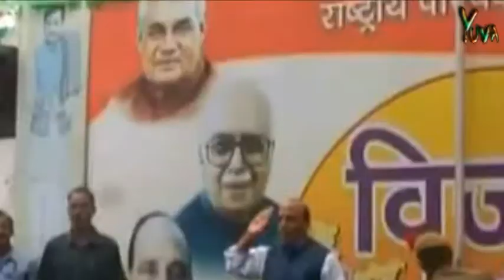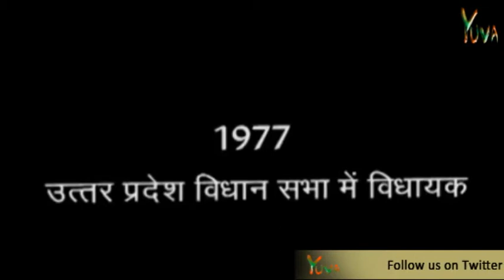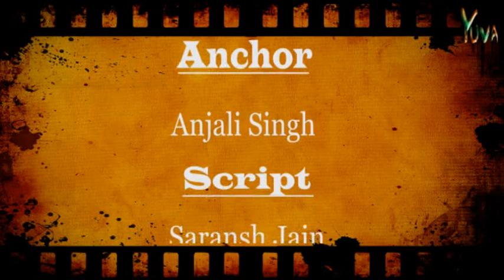Siyasi Safar :: Shri Rajnath Singh :: Yuva TV : 24.01.2013